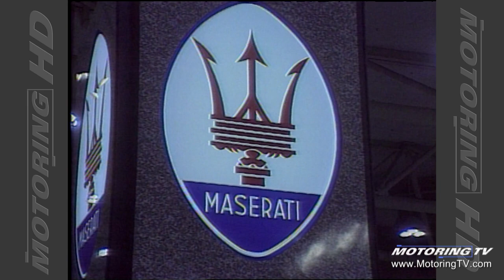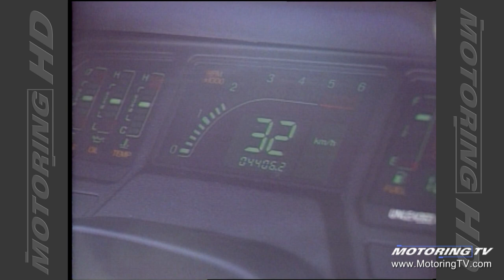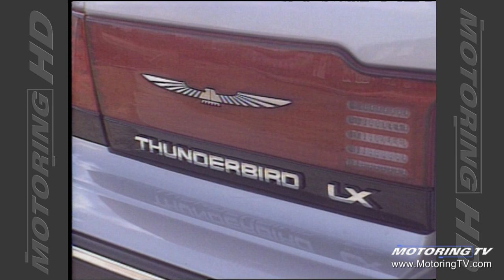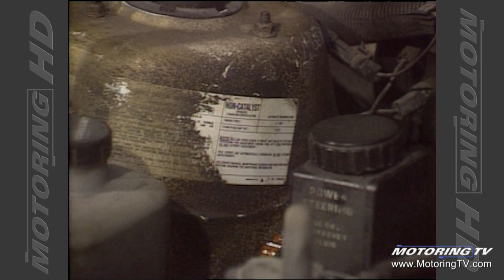Motoring TV 1989 Episode 1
- 1989 Toronto Auto Show
- 1989 Ford Thunderbird
- mechanic interview
- spark plugs
- new car test driving with Charlie Goodman (prt 2)
- Go-Kart champs.